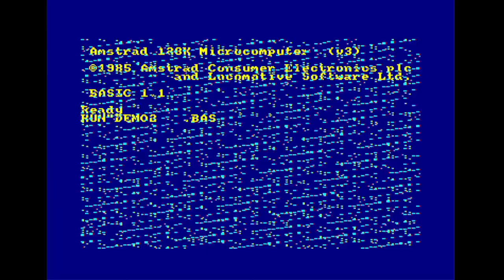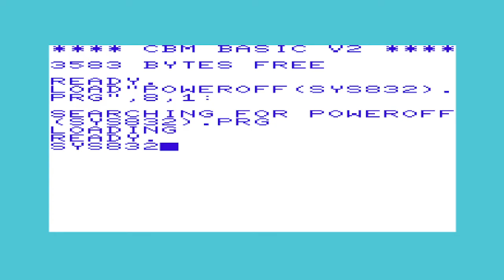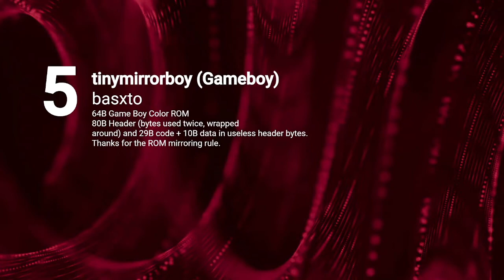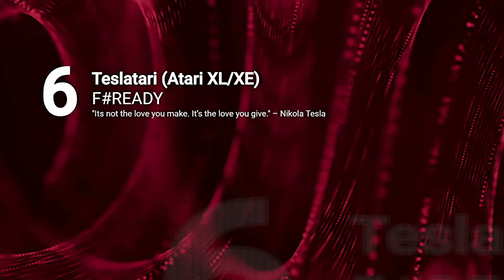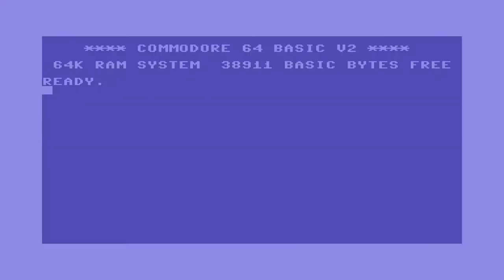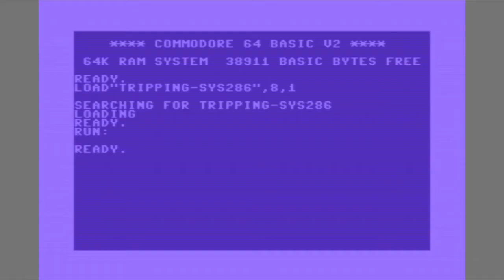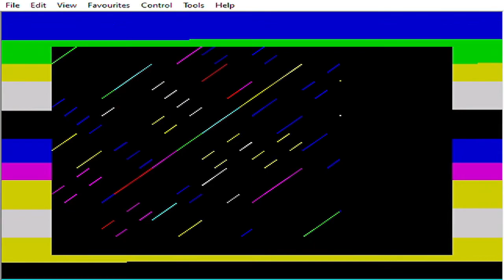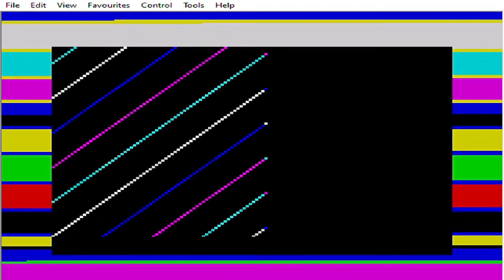Lovebyte 2022 Competition - Oldschool 64 Byte Intro